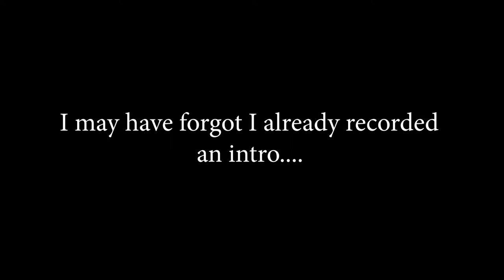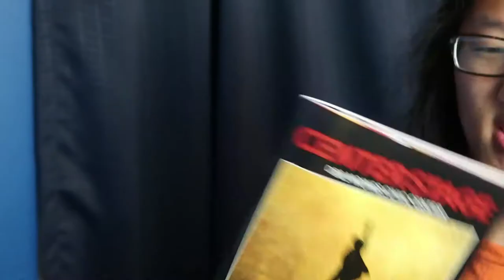Hamilton: Once in a Lifetime Show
I wasn't going to miss my shot talking about Hamilton!